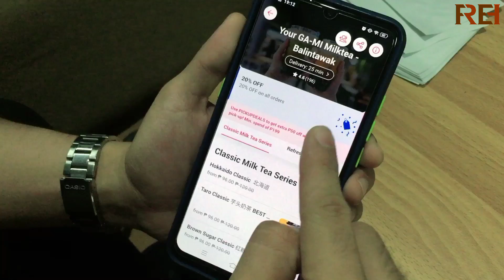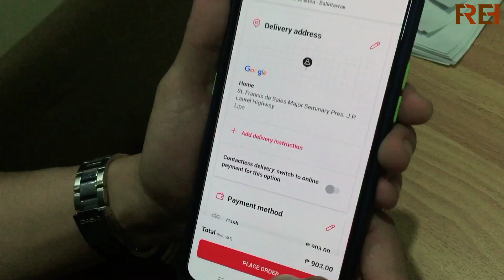Vlog 22 Surprising a Food Panda Rider | Delivery Rider Surprise | Ordering Milktea | Buhay Seminaryo